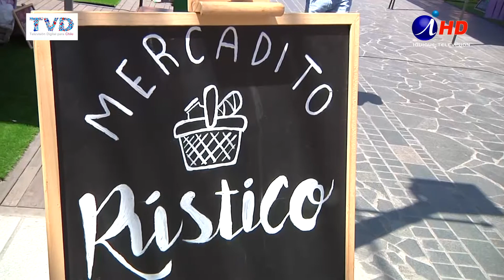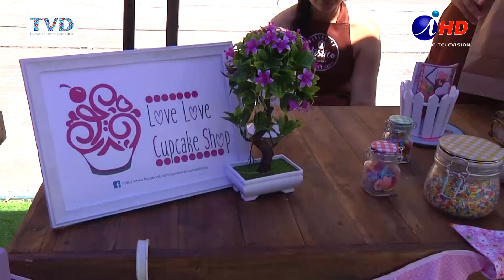MUJERES FESTEJAN SU DÍA CON FERIA RÚSTICA EN PASEO BAQUEDANO (2017.03.08) Iquique TV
Una singular conmemoración del Día de la Mujer vivió un grupo de emprendedoras que participó de la Feria Rústica en el Paseo Baquedano, a instancias del cowork de Corfo. En la ocasión se exhibió una serie de productos artesanales hechos por sus integrantes y en los que se buscó promocionarlos para que la comunidad los conociera y prefiriera.